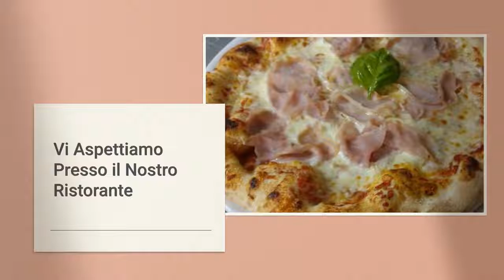Ristorante Al Palazzetto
Al Palazzetto, ristorante tipico della cucina piemontese a Perrero, in provincia di Torino, non possono mancare i dolci, rigorosamente prodotti a casa direttamente nelle nostre cucine. I dolci, quindi, sono freschi, realizzati giorno dopo giorno, e rispecchiano a pieno la tradizione tipica piemontese.

VIA BORGO COLONNELLO PETTINATI 10, PERRERO 10060